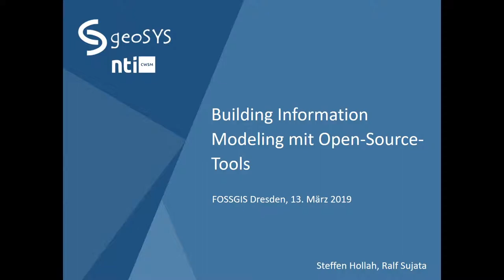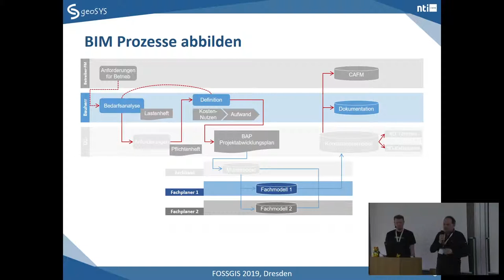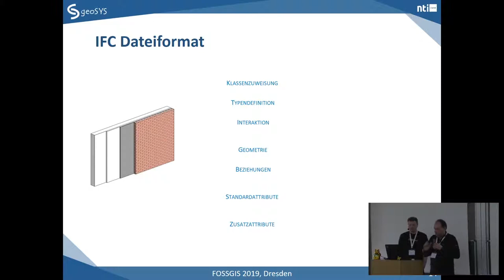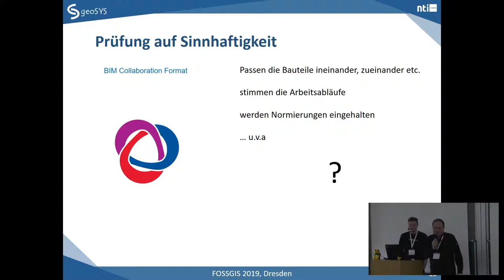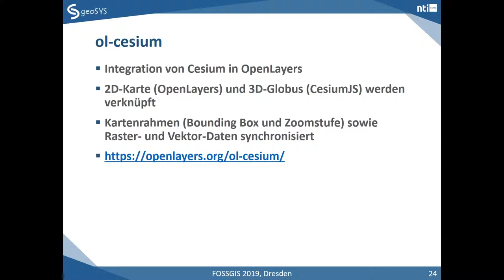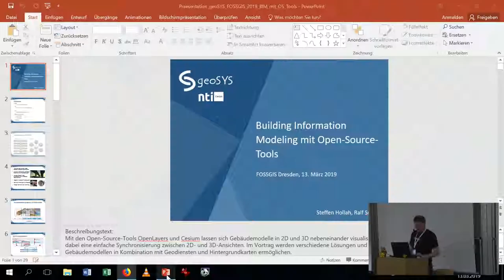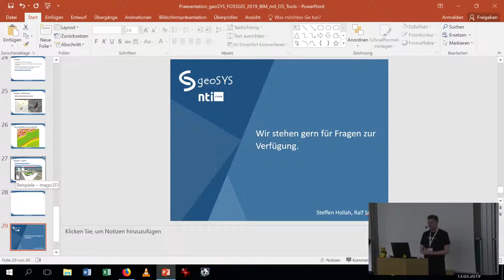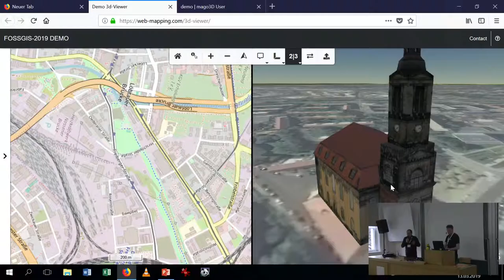2019 - Building Information Modeling mit Open-Source-Tools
Mit den Open-Source-Tools OpenLayers und Cesium lassen sich Gebäudemodelle in 2D und 3D nebeneinander visualisieren. Das Framework ol-cesium ermöglicht dabei eine einfache Synchronisierung zwischen 2D- und 3D-Ansichten. Im Vortrag werden verschiedene Lösungen und Beispiele gezeigt, die eine Visualisierung von Gebäudemodellen in Kombination mit Geodiensten und Hintergrundkarten ermöglichen.

Steffen Hollah Martin Dresen